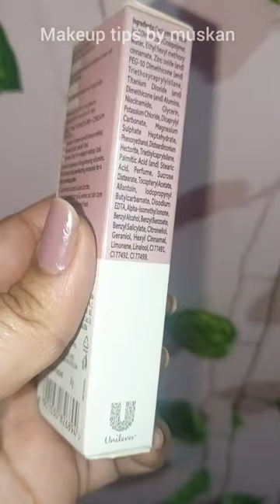Ponds BB Cream Review And Demo 👍🏻💯